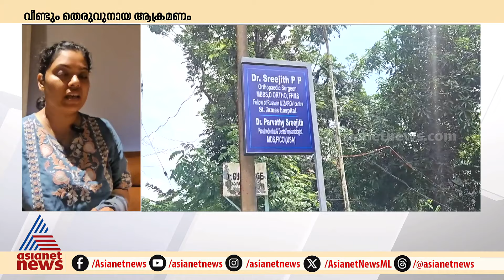'കുഞ്ഞു കുട്ടികളാണെങ്കിൽ ബാക്കി വയ്ക്കില്ലായിരുന്നു';തെരുവുനായകളുടെ ആക്രമണത്തിൽ ഡോക്ടർക്ക് പരിക്ക്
'കുഞ്ഞു കുട്ടികളാണെങ്കിൽ ബാക്കി വയ്ക്കില്ലായിരുന്നു, ഭാഗ്യത്തിനാണ് രക്ഷപ്പെട്ടത്'; തെരുവുനായകളുടെ ആക്രമണത്തിൽ ദന്ത ഡോക്ടർക്ക് പരിക്ക്
Stray dog attack | Dog attack Doctor Injured